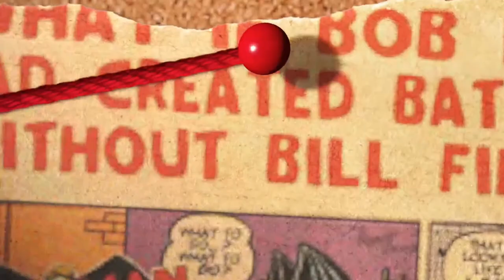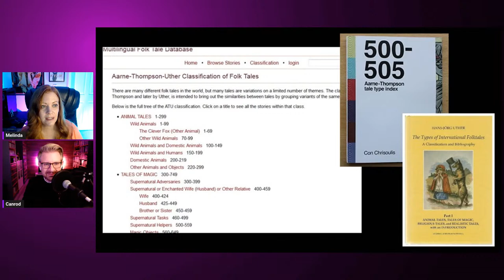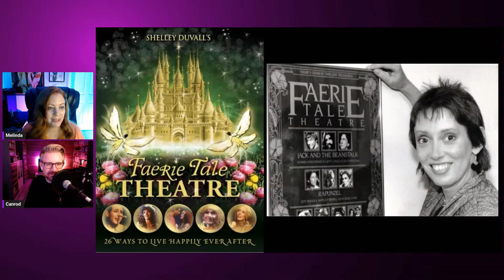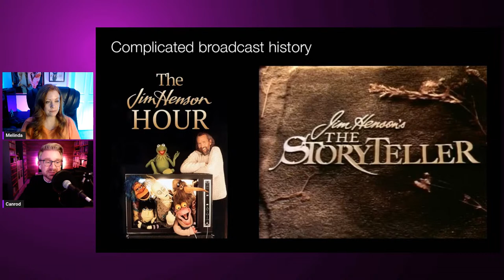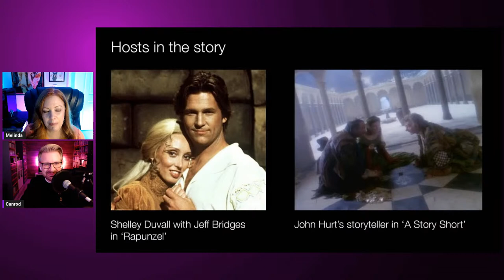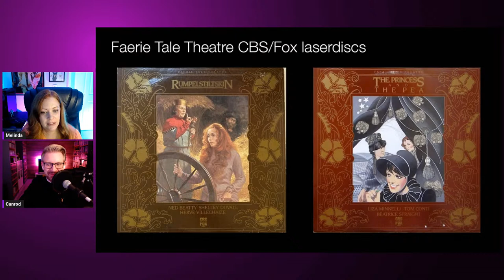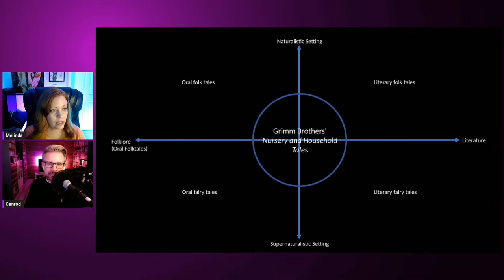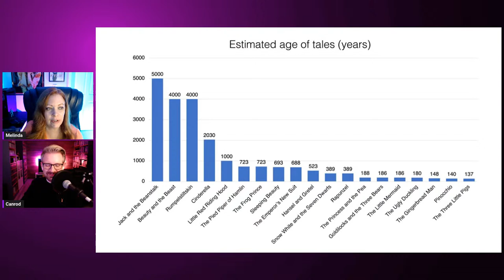Faerie Tale Theatre & The StoryTeller | Dreamland S2E4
Melinda and Conrad remember two fairy tale anthology shows from the 80s- Faerie Tale Theatre with Shelly Duvall and The StoryTeller by Jim Henson - and analyze the history of fairy tales in general. They also discuss their new obsession with the work of well-known Harvard folklore expert Maria Tatar.